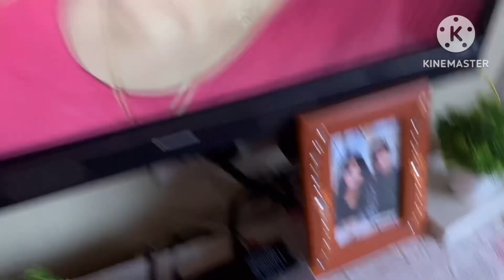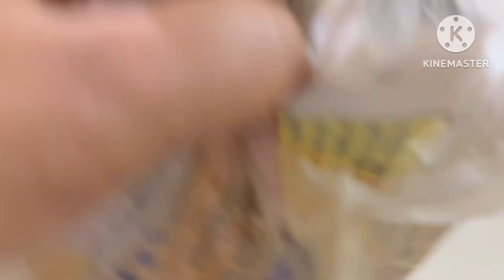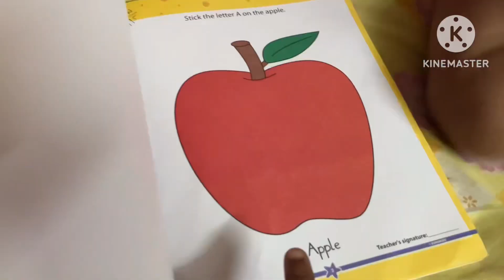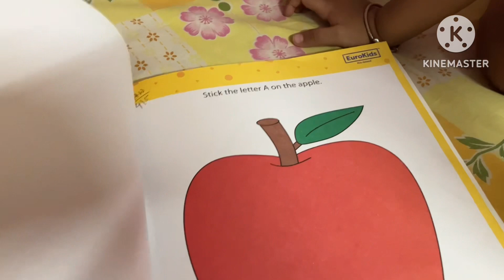হঠাৎ করে আমার পছন্দের জিনিস এনে আমাকে Surprised 😲 করে দিলেন স্যার😍@dailycanvas5810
🥸Your Queries-bengalivlog familyvlog dailyvlog dailycanvas banglavlog banglavlog viralvlogs kolkatavlogger eurokids books

Madhumita Dey